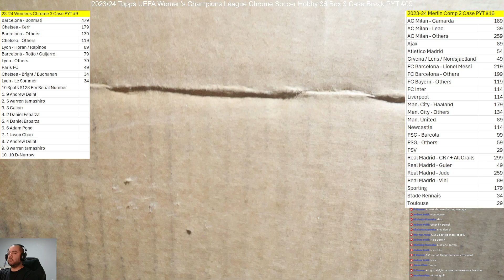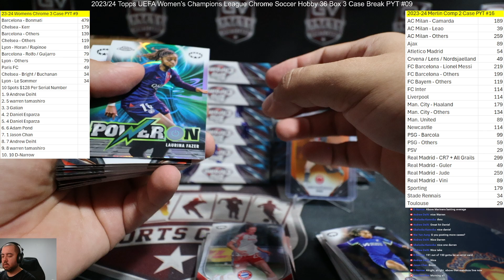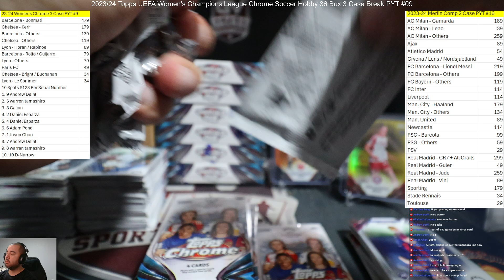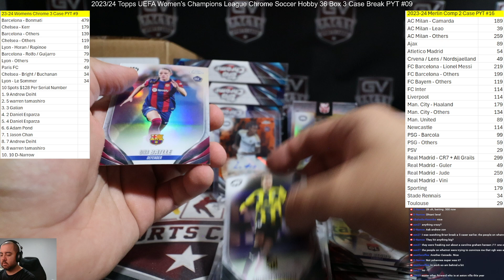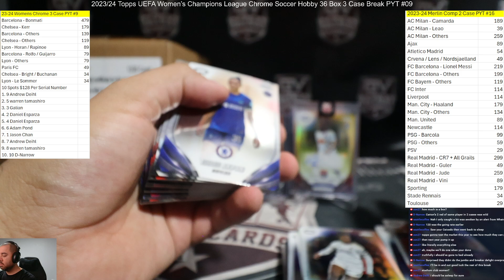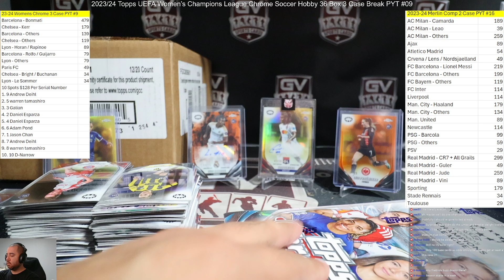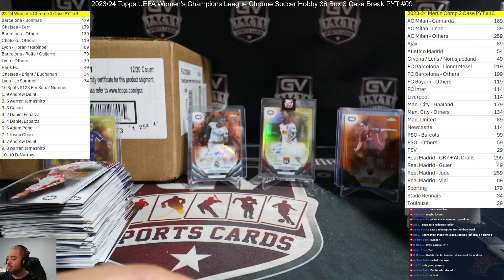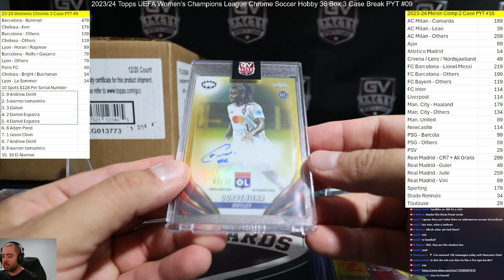2023/24 Topps UEFA Women’s Champions League Chrome Soccer Hobby 36 Box 3 Case Break PYT #9 Case 2